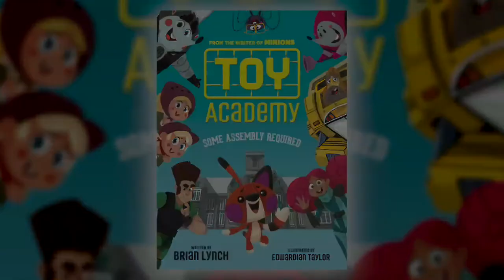Toy Academy by Brian Lynch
A hilarious and heartwarming illustrated novel from the writer of MINIONS; a classic in the making.